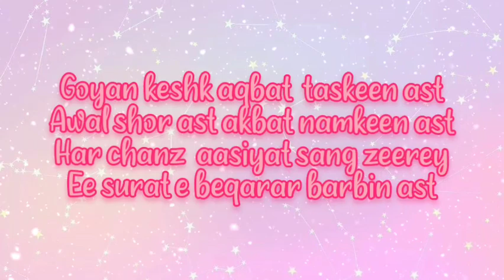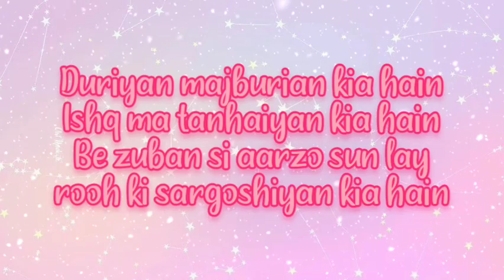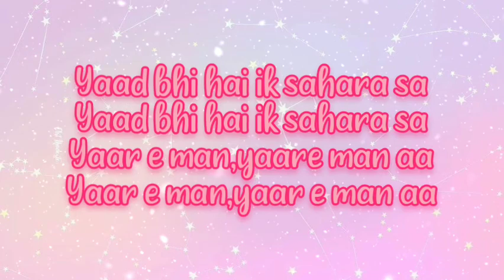Diyar e dil ost lyrics|Zeb bangash and momin durrani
Diyar e dil ost lyrics

mikaalzulfiqar sanamsaeed mayaali osmankhalidbutt hareemfarooq abidali humtv zebbangash Diyar e dil